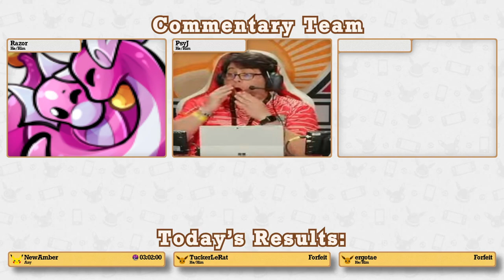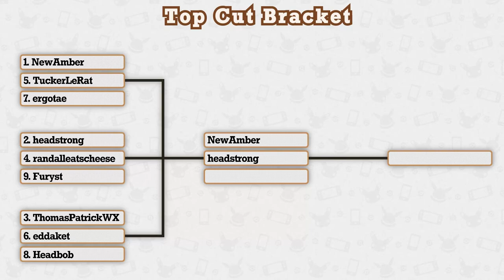LGPE Any% NMS Tournament 2024 | Semi Finals